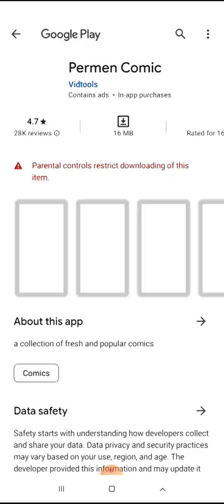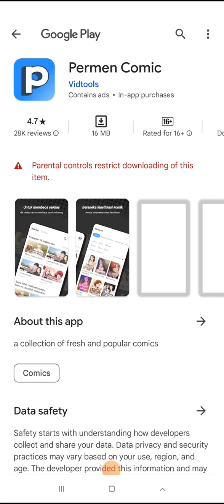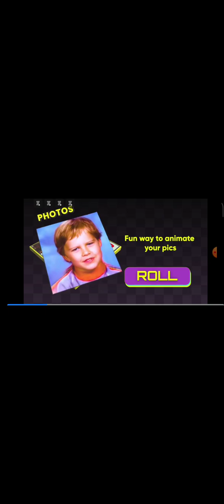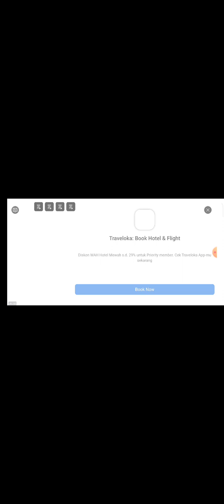carnivore herbivore vs hydra animal revolt battle simulator